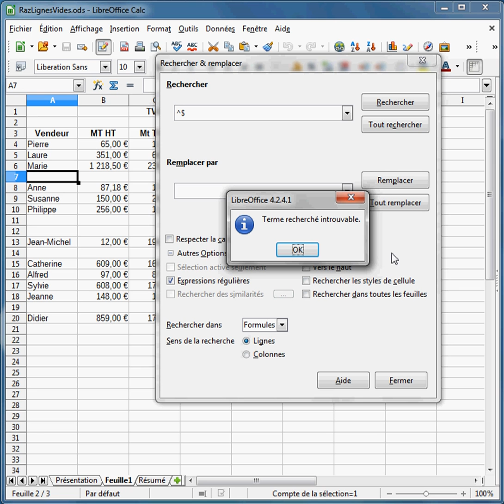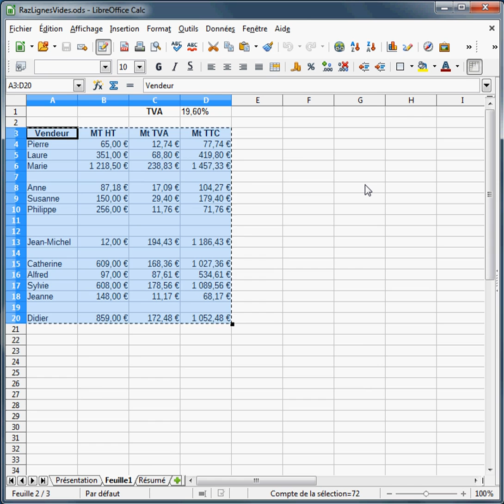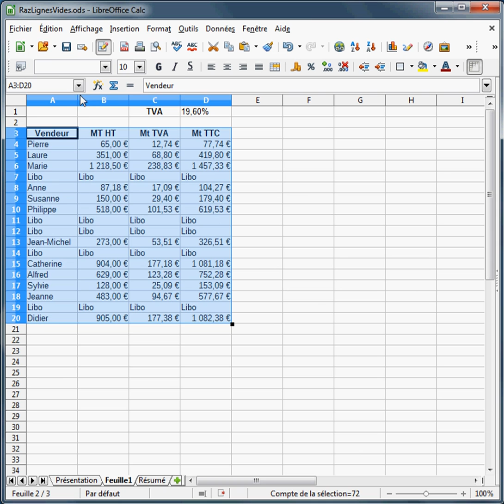LibreOffice Calc - Comment supprimer des lignes vides dans une plage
Comment supprimer des lignes vides dans une plage sans devoir les sélectionner manuellement
How to delete empty lines in a range of cells